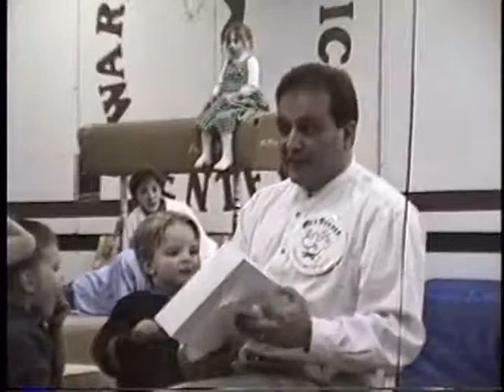Michelles dads surprise 50th bday at Gym